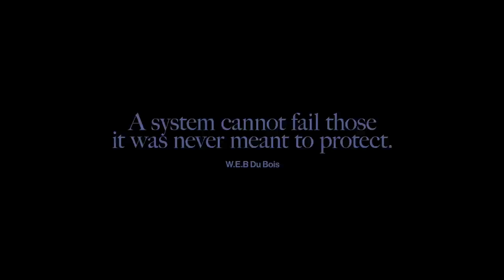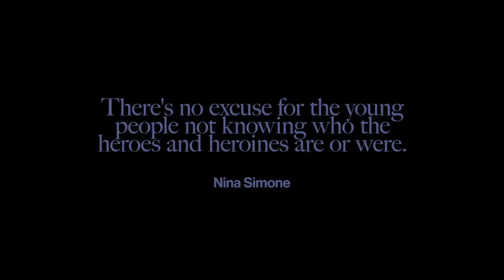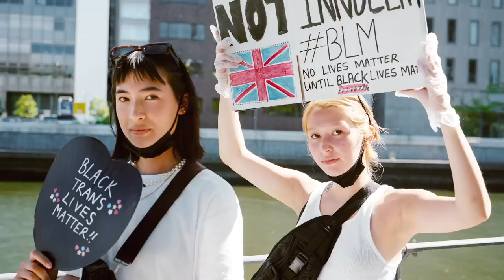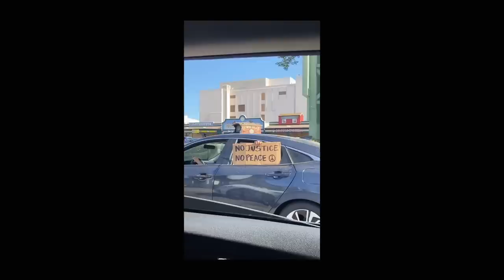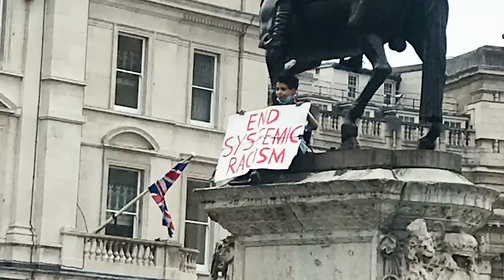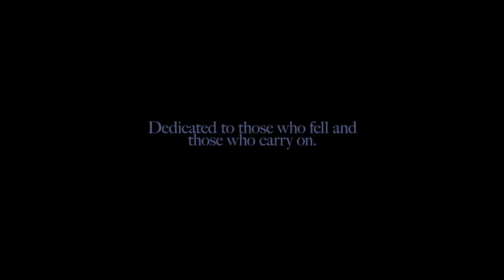Jorja Smith - Rose Rouge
All proceeds from sales of this 7” single release via this store will be donated to the non-profit Kwanda, a platform designed to both help and encourage individuals giving back to, and building within, black communities.

Rose Rouge is released as part of the forthcoming Blue Note Re:imagined album
Follow on instagram: @bluenotereimagined

Original by St Germain
Director: Samona Olanipekun
Producer: Aws Al-Jezairy
Production Company: Object & Animal
Exec. Producer: Morgan Clement

Edit: Samona Olanipekun
Titles: Dennis McInnes
Colourist: Jason Wallis, at ETC

“With so much currently happening and even more yet to happen, I felt it was important to take stock. The film was an opportunity to highlight the immense effort being made including the strength and the spirit display. It's so easy to get disheartened and lose sight of what we're fighting for. Jorja's Rose Rouge is a beautiful track that has the power to unite and inspire. It was only right that we aimed to match that energy with the visuals. It was also important to draw a link to the freedom fighters that came before us. We're part of a fight that began long before most of us were born and it's highly likely it will continue after we are gone; all we can do is carry the baton and continue to demand change.” - Samona Olanipekun – Director

“We have to continue the conversation around injustices that are and have been inflicted upon black people all over the world. This video is a tribute to all the people who have paved the way for black empowerment and freedom. We are not going to stay quiet - black lives matter - they always have. Samona, who directed the video, captured the togetherness and power of the movement and I hope when you watch, you feel with us.” – Jorja Smith